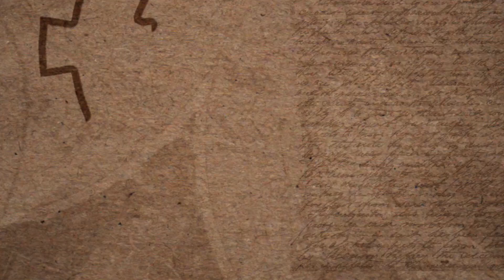From Turing Machines To Smartphones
Learn how we pack all the function of a machine into the palm of our hand.

Snapdragon processors support breath-taking speed, jaw-dropping graphics, ultra-fast connectivity and longer battery life so you can do more of what you love.